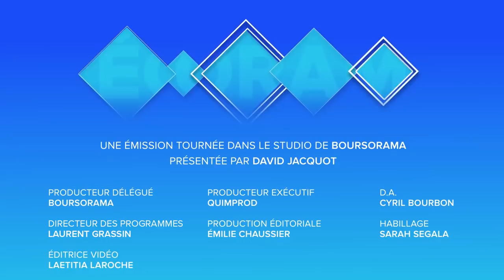Immobilier : cette nouvelle carotte fiscale en 2018 que vous ne connaissez pas encore ...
C'est une mesure du gouvernement dont on a pas beaucoup parlé : des abattements exceptionnels pour les particuliers qui vendent des terrains constructibles. Mode d'emploi avec Laurent Grassin, journaliste Boursorama. Ecorama du 21 décembre présenté par David Jacquot sur boursorama.com